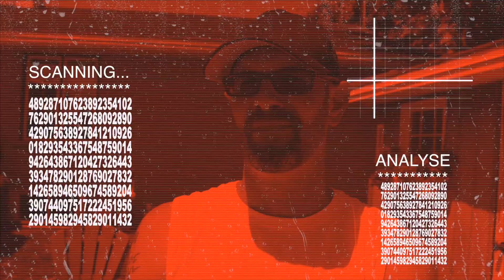Les aventures de J-F et Termina-tort- Épisode 4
Après la confrontation entre le Termina-tort et le T-Cave, le Termina-tort  revient du futur pour proteger John Conner. Entoucas, lui il pense ça...

s.v.p. partager cette série "parodie" du film Terminator avec tout vos amis. Ça en vaut la peine et sa ne coute pas une cenne. :)